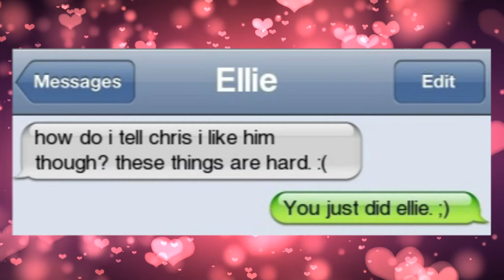Funniest Romantic Fails 😅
Want to do something romantic for that special someone? These romantic fails will help teach you what NOT to do!

It is very much appreciated!" - Michael Pssssst - I've written a book! If you like funny, thrilling, and tragic coming of age stories such as The Perks of Being a Wallflower and The Fault in Our Stars, then you'll love this book.